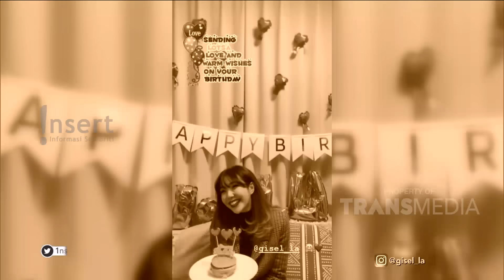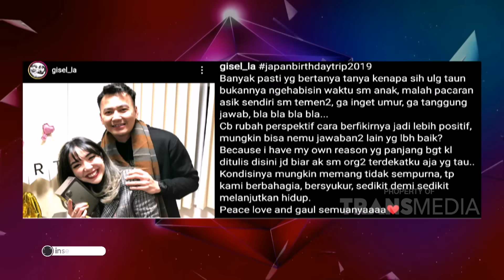INSERT STORY - Curhatan Hati Gisel Tentang Gading (27/11/19) Part1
Simak video berikut untuk mengetahui informasi tentang Curhatan Hati Gisel Tentang Gading